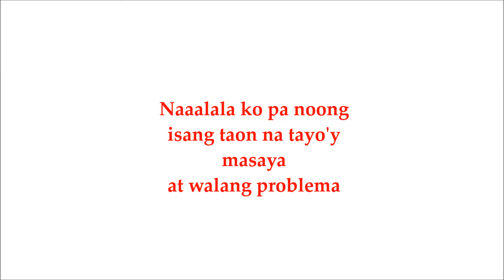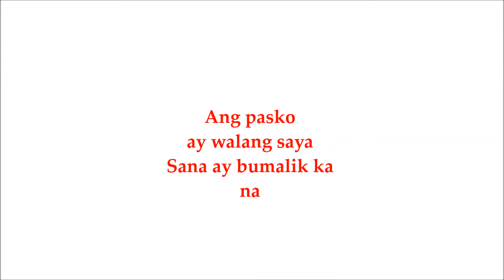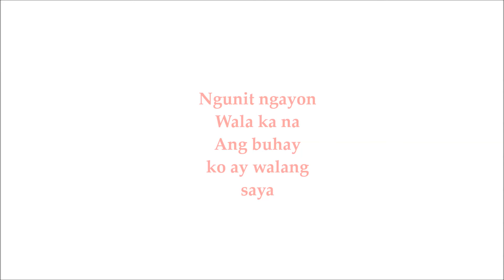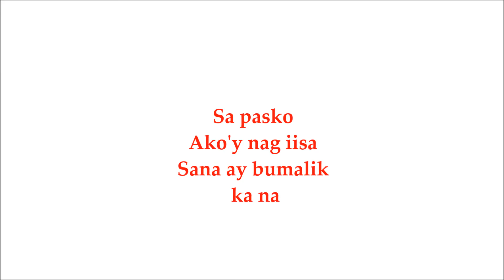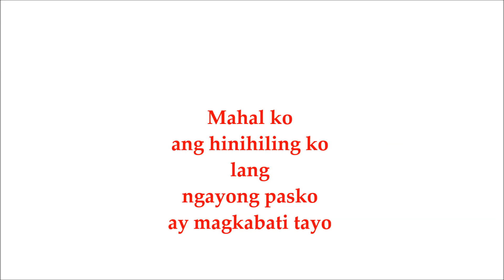Hiling Ngayong Pasko -Mary Ann Van Der Horst (Lyrics)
Original song by Mary Ann Van Der Horst
Lyrics and music by Mavdh
Produced and arranged  by Aldwin Cajili (RMR)